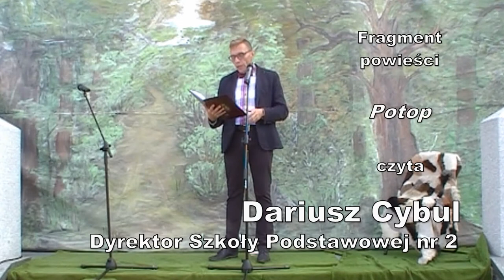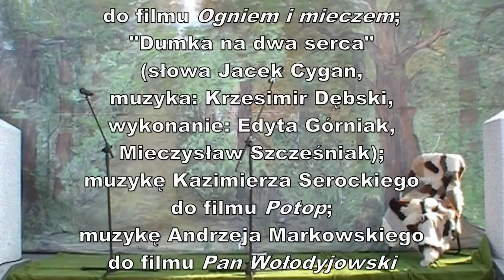Narodowe Czytanie - Trylogia Henryka Sienkiewicza cz.2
Narodowe Czytanie - Trylogia Henryka Sienkiewicza - 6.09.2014